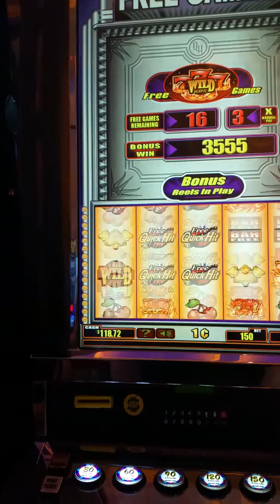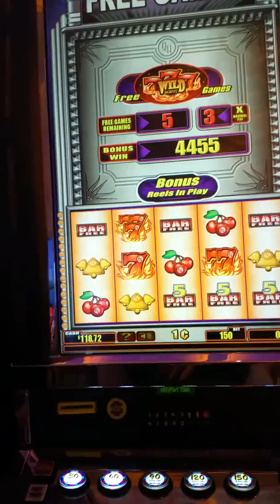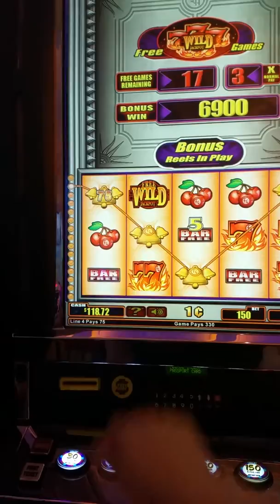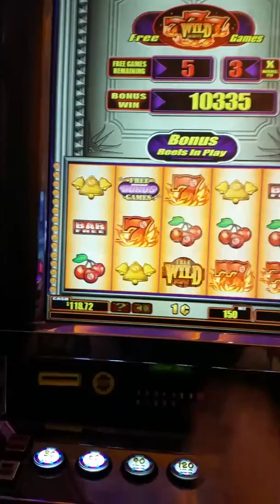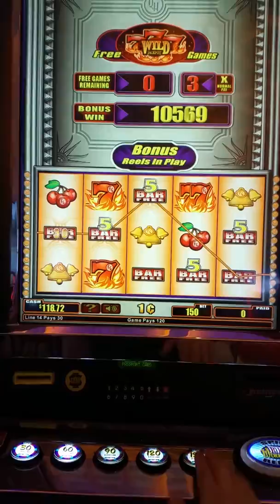}PLATINUM QUICK HITS{ FREE SPINS SLOT MACHINE!!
Another 20 spins!